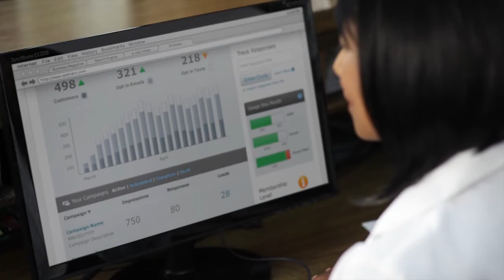Video Production Atlanta | The DVI Group | YPDirect Web Ad